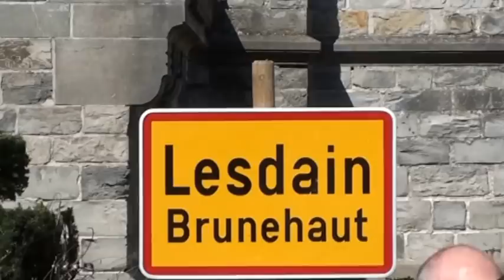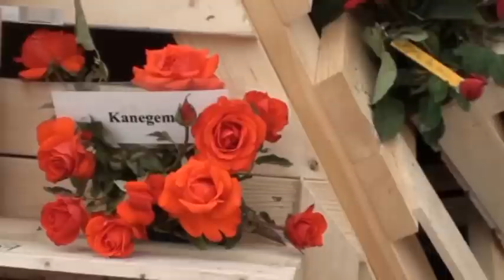La fête des roses à Lesdain 2013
Lesdain capitale de la rose